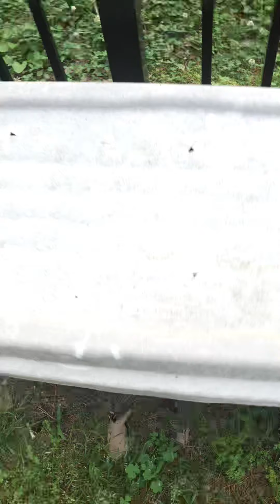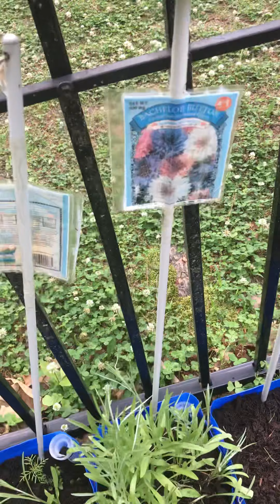You can’t do nothing better, so let it grow!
Go mango, walk tall! 💥